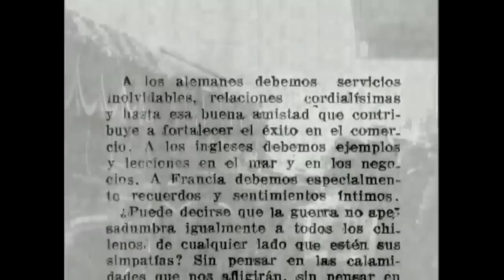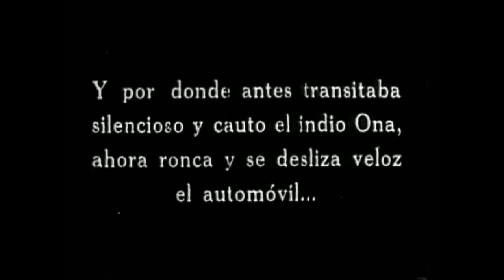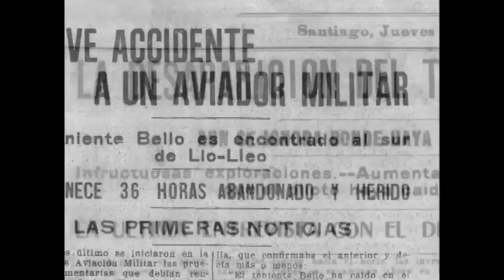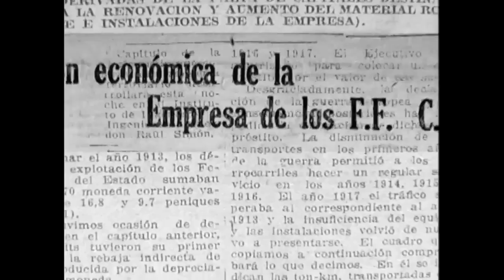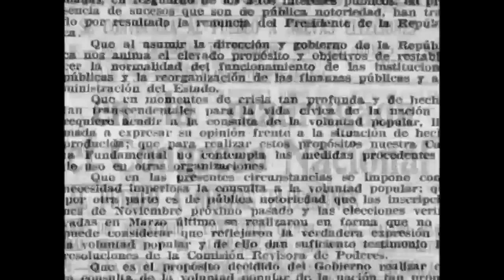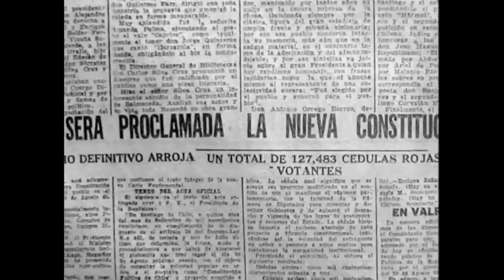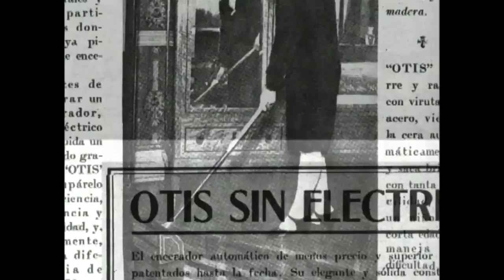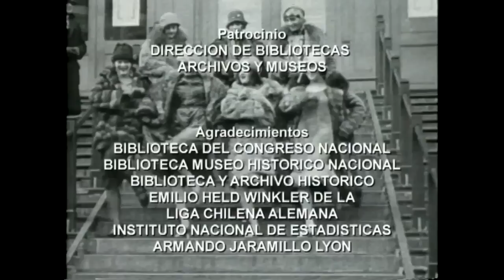Historias de 1914 a 1929 | Nuestro siglo - T1E2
Serie documental transmitida por las pantallas de Televisión Nacional de Chile en el año 1999. Dirigida por destacados directores como Andrés Wood, Marcelo Ferrari, Felipe Vera, Claudio Marchant, Jaime Sepúlveda y con la conducción de Bernardo de la Maza.

Esta serie narra los grandes acontecimientos sociales, políticos y culturales de Chile y el mundo a través del siglo XX. Nos muestra cómo estos hechos han ido transformando la forma de vivir de los chilenos. Mezcla imágenes de archivos históricas con entrevistas de personas que tuvieron la experiencia de vivir todos estos grandes cambios que se produjeron en el país, mostrando el contraste de cómo cambió el estilo de vida de los chilenos desde el inicio hasta finales del siglo XX.

¿Chileno en el extranjero?